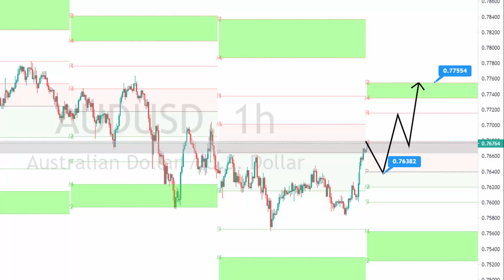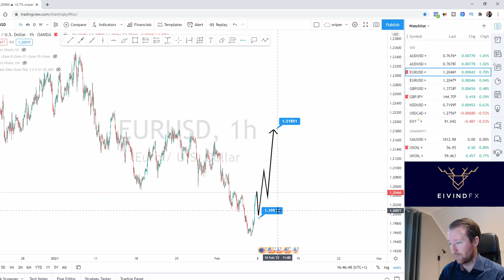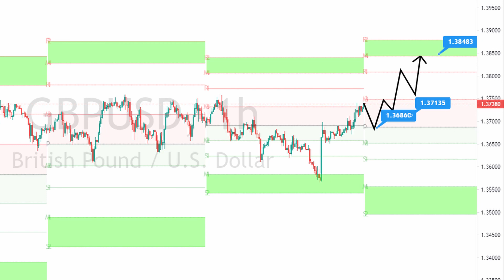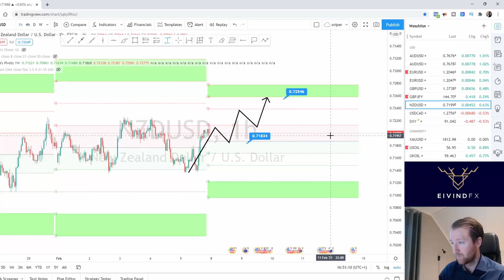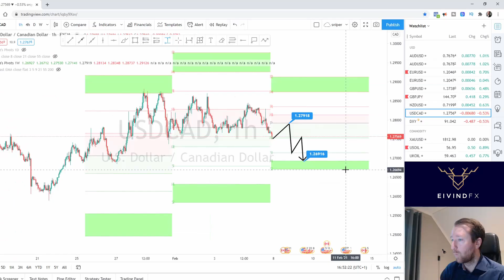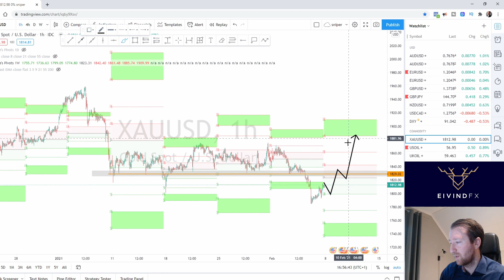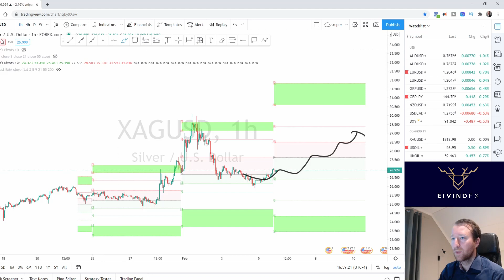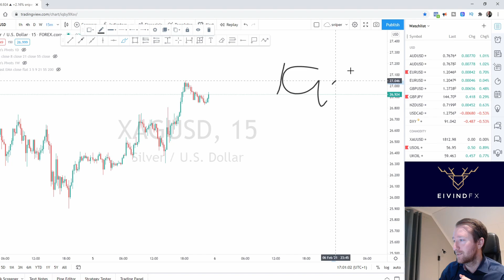Weekly Forex Forecast for USD-pairs, GOLD, USOIL (8th - 12th Feb, 2021)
The video presents potential entries, stop losses, and targets for sellers and buyers for each pair. I'm also adding the risk, market conditions into the forecast. The COT report for every currency is regularly discussed in this video. Watch this video before trading any of these pairs.
Watch the Weekly Forex Forecast for USD-pairs, GOLD, USOIL (8th - 12th Feb, 2021)

Do you need mentorship?

Do you need mentorship? Words like OUTSTANDING and PRICELESS and MINDBLOWING is used to describe the mentorship. This strategy I teach in my mentorship course

Do you want to know my technical analysis secrets?

Are you are a new trader? I will give you a foundational and give you what you really need to know